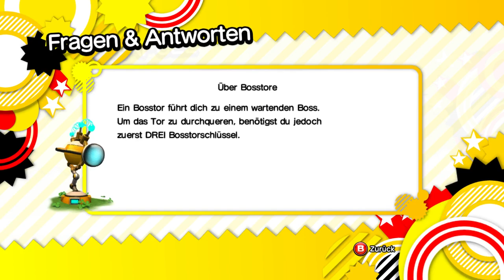Let's play Sonic Generations #7 - Death Egg Robot ist (wieder) da! [Blind, PC, FullHD]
Wir schließen noch eine Herausforderung in Sky Sanctuary ab und holen uns den letzten Bosstorschlüssel der MegaDrive-Ära.

Der bringt uns zu unserem ersten Boss.
Ihr kennt ihn alle, den letzten Boss aus Sonic the Hedgehog 2: Death Egg Robot!